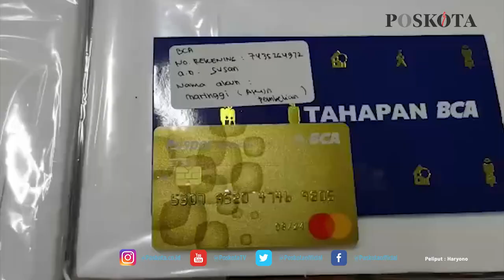PELAKU JUALBELI FIKTIF DI ECOMMERCE SEBABKAN KERUGIAN HINGGA RP400 JUTA BERHASIL DIRINGKUS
SERANG (Poskota) - Personil Direktorat Reserse Kriminal Khusus (Ditreskrimsus) Polda Banten berhasil membongkar kasus jual beli online shop secara fiktif yang dilakukan e-commerce. Dalam pengungkapan itu, polisi menangkap empat orang pelaku asal Pasar Kemis, Kabupaten Tangerang.

Direktur Reserse Kriminal Khusus (Dirrekrimsus) Kombes Pol Dedi Supriyadi mengatakan dari hasil penyidikan kepolisian, keempat pelaku berinisial BDK (34), BBK (36), HM (47) dan AT (35) selaku pemilik e-commerce secara berkomplot melakukan jual beli fiktif.

"Mereka semua pemilik akun  bekerjasama untuk melakukan transaksi juali beli fiktif di website jual beli online dengan tujuan memperoleh keuntungan dalam bentuk cashback," katanya kepada wartawan saat menggelar ekspose di Mapolda Banten, Rabu (15/9/2021).